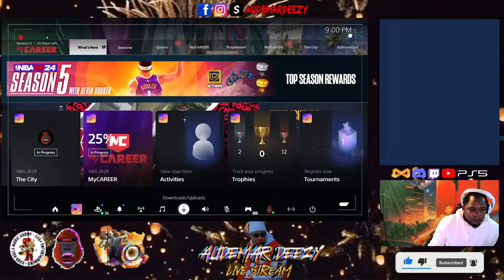[PWB] AllStar League Stories (FIRST 7 PEOPLE TO RAID MY LIVE WIN A FREE WL SUBSCRIPTION)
I'M LIVE BABY (FIRST 7 PEOPLE TO RAID MY LIVE WIN A FREE WL SUBSCRIPTION)

AUDEMAR DEEZY PC User Gaming  Channel

All Videos  Shot and Edited By:
5464 Filmz